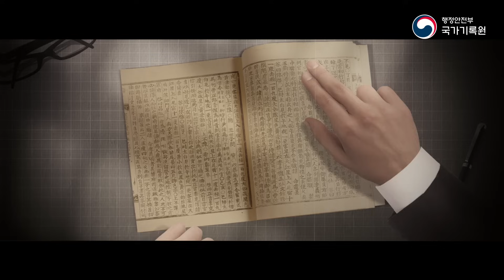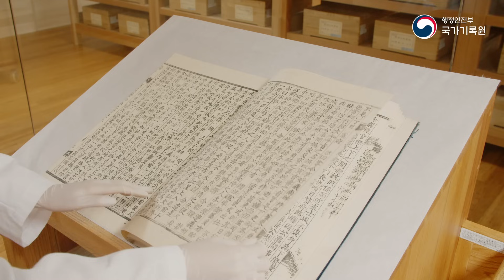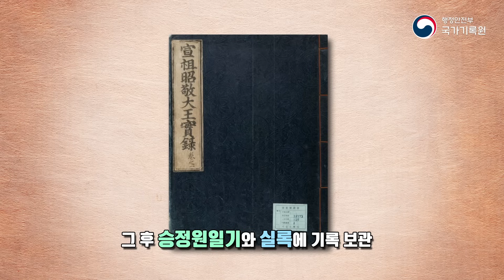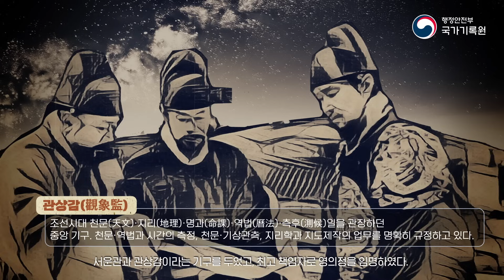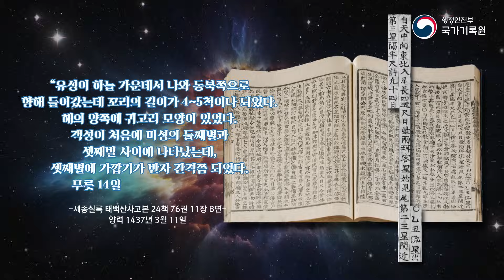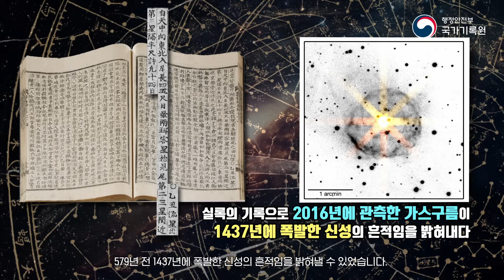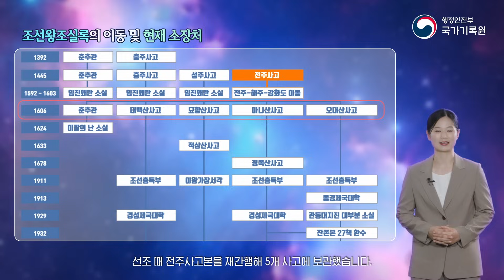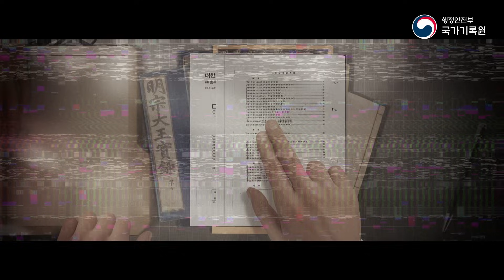케플러보다 4일 앞선 기록! 조선이 남긴 초신성의 비밀 (with 한국천문연구원 심채경 박사) / 언박싱 아카이브 1화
실제 기록들과 함께 역사적 인물/사건/사실들을 생생하게 보여주는!
국가기록원 "기록 동영상 콘텐츠" [언박싱 아카이브]

* "언박싱 아카이브"는 기록물(Archive) 상자를 열어본다(Unboxing)는 의미입니다 *

조선왕조실록 속 천문기록, 그 중에서도 세계적으로 주목받는 '조선 초신성' 기록을
한국천문연구원 심채경 박사와 언박싱합니다!
1604년 케플러 초신성보다 4일 앞서 기록된 선조실록의 초신성과 세종실록의 별 폭발 기록을 함께 살펴보며, 우리 선조들이 남긴 천문학적 유산의 가치를 되새겨봅니다.

600년 전의 하늘을 기록한 이 중요한 기록들이 어떻게 보존되고 있는지, 그리고 이 기록들이 현대 과학에 미친 영향까지 영상으로 만나보세요.
국가기록원에서 보존 중인 귀중한 기록물을 통해, 과거와 현재가 이어지는 기록의 세계로 함께 떠나보세요!

0:00 인트로
0:54 제1화 “4일 빠른 기록, 그것은 조선초신성이었다”
3:40 선조실록을 연구자료로 채택한 세계 천문학계
4:06 조선이 천문 현상을 실록에 기록한 이유
5:52 세종실록에 기록된 특별한 관측 기록
8:46 조선왕조실록 이동 및 소장 역사
10:41 기록물 소장 정보 안내

※ 콘텐츠 내용 중 1분 42초 및 2분 13초의  "북극성"을  "북극" 으로 ,
                                6분 22초의 "미성" 및  6분 51초의 "위성"을  "미수"로 정정합니다. ^-^

본 콘텐츠에 삽입된 국가기록원 소장 기록은
국가기록포털 에서 검색하실 수 있습니다.